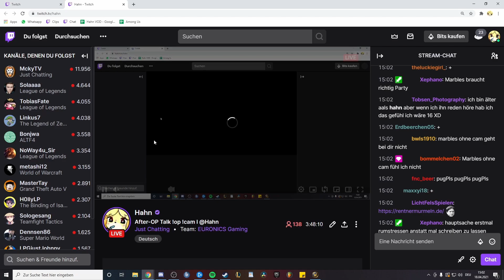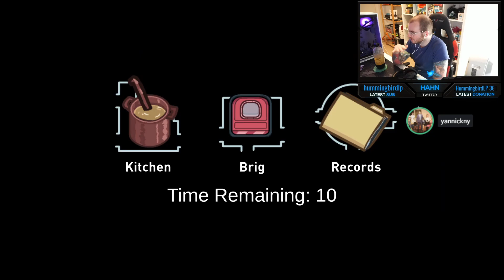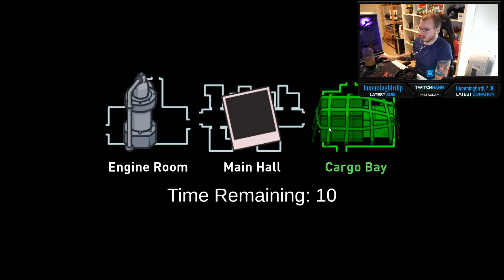Ich weiß nicht wer mein Impostor-Mate ist?